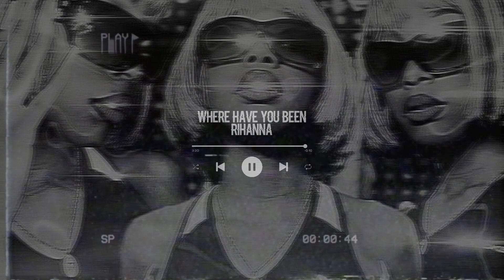❝ rihanna - where have you been // slowed ❞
rihanna where have you been slowed down and reverb. where have you been slowed down rihanna slowed down slowed songs hot songs slowed where have you been 'cause I never see you out are you hiding from me, yeah?somewhere in the crowd